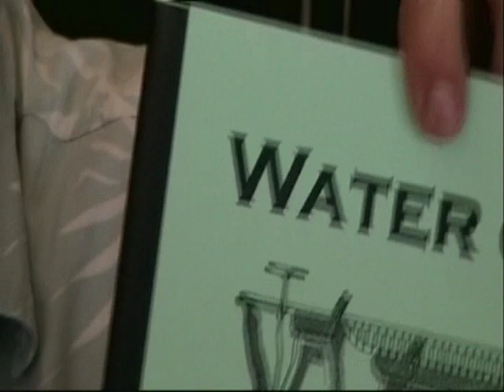James Robey Water Fuel Museum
James gives an interview with Kid Science while recently attending the Alternative Energy Show and Tell Part II At Little Harbor Resort in Ruskin,Fl interviewed by Jade Hearn